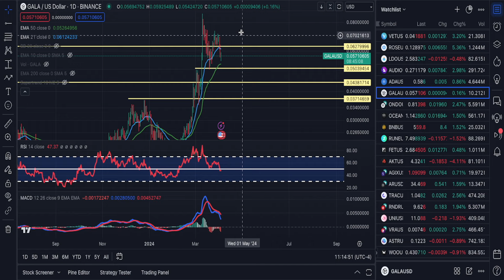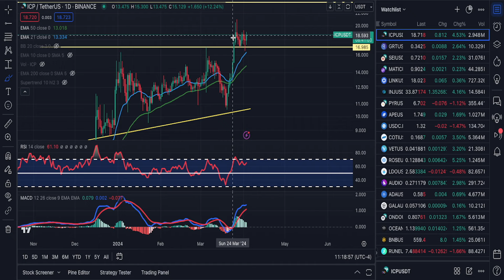GALA AND ICP WILL 10X BUT SHORT-TERM ICP LOOKS READY TO HIT $30 WHILE GALA PULLS BACK! PRICE OUTLOOK